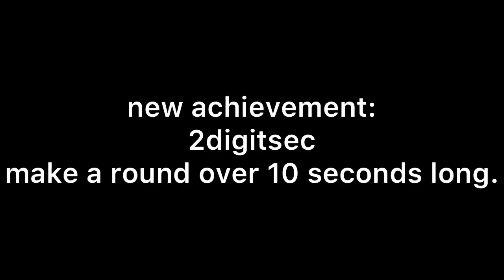that’s easy, it’s 19 dipshit